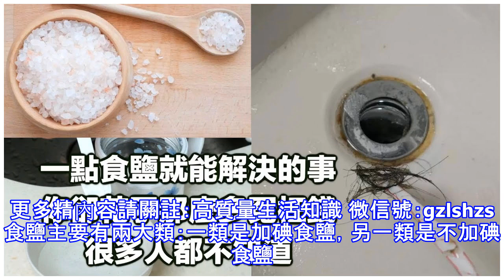一點食鹽就能解決的事，你卻花了那麼多冤枉錢！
一點食鹽就能解決的事，你卻花了那麼多冤枉錢！ 鹽是百味之王，幾乎所有的美食都離不開食鹽的調味。它除了是調味品以外，其實還有很多的用處，而且這些食鹽的用處你可能都不知道。更多精內容請關註：高質量生活知識 微信號：gzlshzs一、 醫 療 篇 1、防止脫髮 每周洗頭髮的時候加點鹽進去，可有效防止脫髮掉發。堅持一個月，頭髮立即變得烏黑濃密。2、治療喉嚨腫痛 喉嚨不舒服的時候喝點鹽水，能夠有效治療喉嚨發癢腫痛。唱歌之前喝點鹽水，能夠防止喉嚨沙啞。更多精內容請關註：高質量生活知識 微信號：gzlshzs3、治療腳氣 用鹽抹在腳尖、腳趾之間，能夠殺菌消炎。用手揉捏5-6次然後用水洗凈，有治療腳氣的作用。...